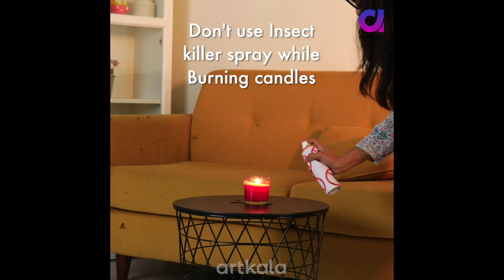Wow! Money Saving Tips and Tricks | Kitchen Hacks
Looking to save some money and simplify your life in the kitchen? Look no further than this video filled with money-saving tips and kitchen hacks! By implementing these simple and practical tips and tricks, you'll be able to save money and reduce waste in your kitchen while also making your daily routine more efficient and enjoyable. So why wait? Check out the video now and start saving today!

🛍️BUY EQUIPMENTS THAT WE USE

🎥 Sony a7III camera
🎬 Sony FE 24-70 f2.8 Lens
🔆 Fill Light 60W
💡 Key Light 150W
🥶 LG Fridge
🍿 LG Microwave

▶️ Watch Amazing 🙀 Videos Here

🥰 Hope you loved this Amazing Idea and will try to make it. If you have any feedback or suggestions please drop a comment to let us know. Thanks and happy crafting! ❤️